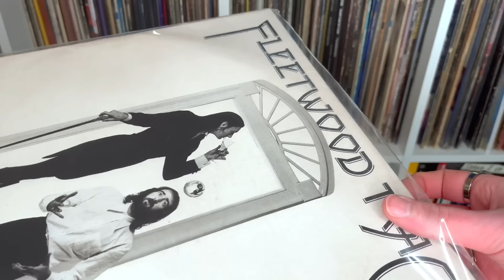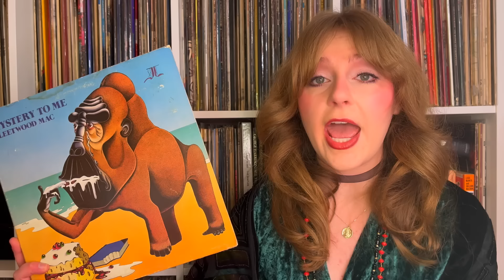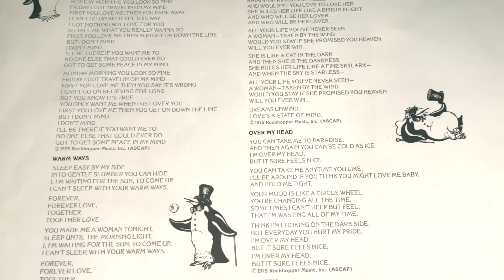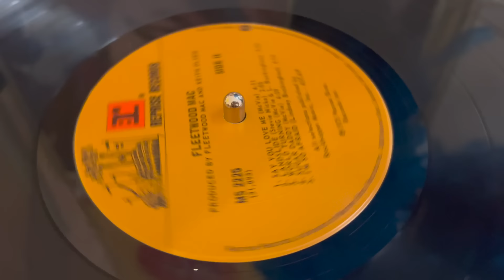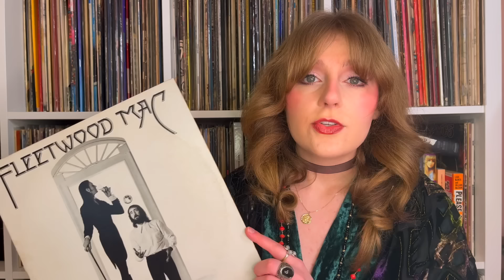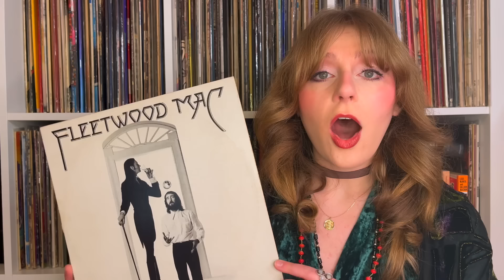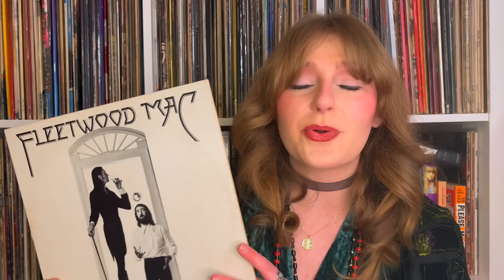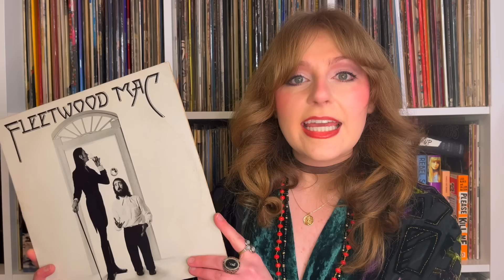(Re-)Introducing...Fleetwood Mac｜Vinyl Monday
Will you ever win?
Welcome (or welcome back) to Vinyl Monday! This is my weekly series where I chat about classic albums in my collection that I love. My thoughts on Fleetwood Mac’s second self-titled album, AKA the White Album (released 1975.)

Timestamps:

intro – 0:00
Fleetwood Mac – 1:05
track listing/release – 12:41
my thoughts – 16:58
thanks for watching! – 30:10